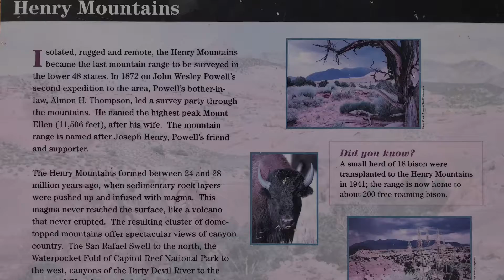Utah trip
Dead horse- Capital Reef- Moab